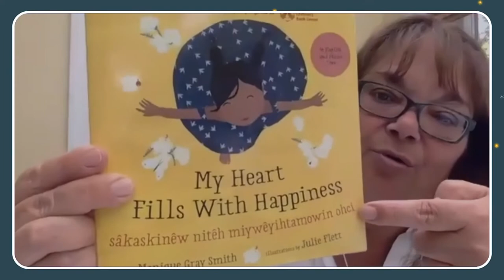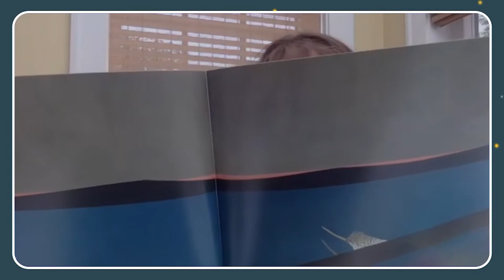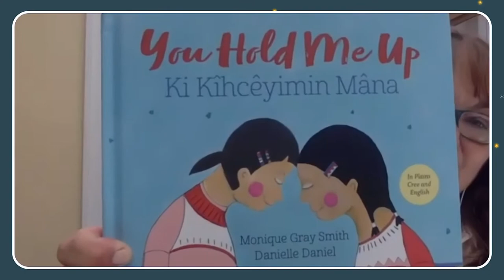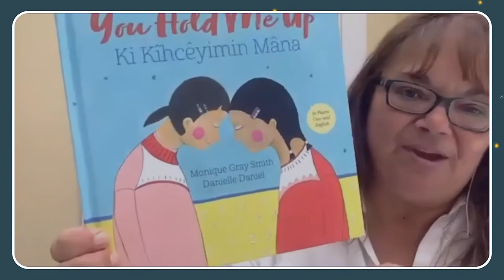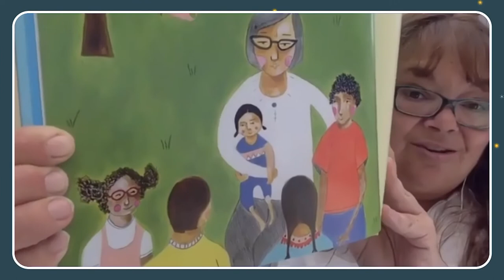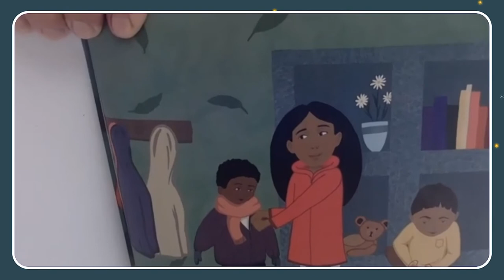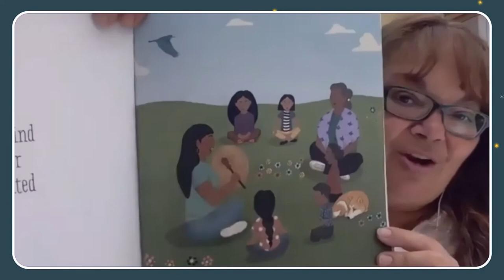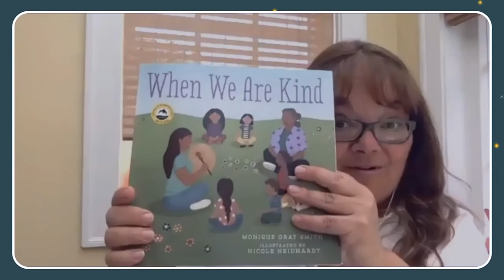Reading with Monique Gray Smith Live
A LIVE interview with Monique Gray Smith, author of My Heart Fills With Happiness - part of the VIRL Summer Reading Club video series!